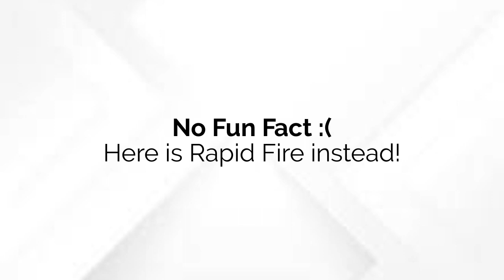Announcements 4 12 23